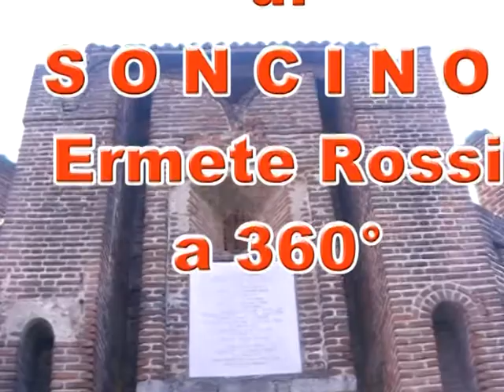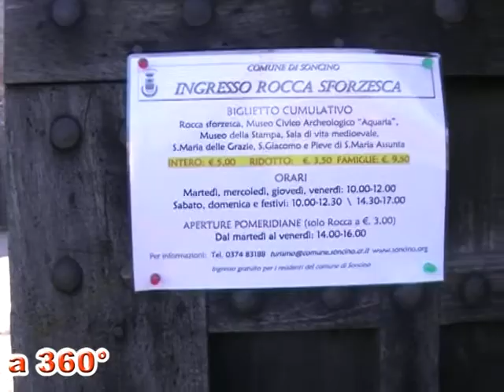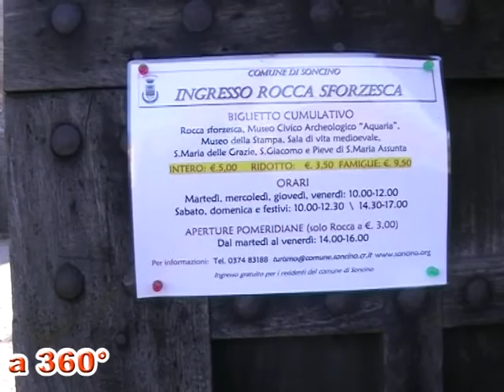Ermete Rossi a 360°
Il giornalista Franco Arcovito, nel suo programma " a 360° ", intervista lo storico di Soncino professor Ermete Rossi. L'intervista si svolge proprio nella città di Soncino (CR) e spazia sulla storia dei luoghi dove morì Ezzelino da Romano. Soncino, oggi, fa parte del Club dei Borghi più belli d'Italia e, fra i personaggi storici si ricordano Federico Barbarossa e Federico II di Svevia. Notevole l'impianto urbanistico e il paesaggio architettonico impreziositi da un tessuto urbano medioevale che trova, nella Rocca Sforzesca, la sua rappresentazione più significativa.